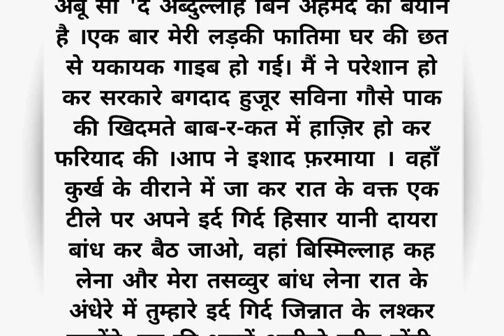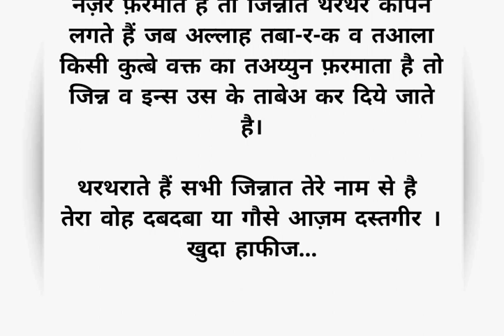जिन्नातो का बादशाह🎯|an islamicstory Starnida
जिन्नातो का बादशाह🎯|an islamicstory Starnida sachchawaqiya ramzan islamicbayan jinnato ka baadshah